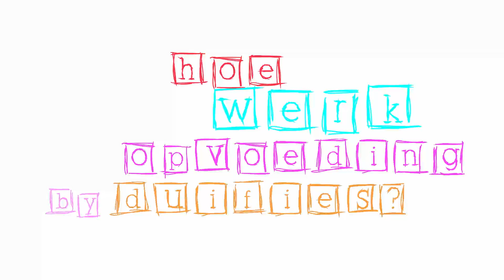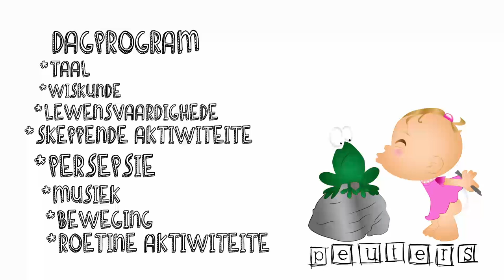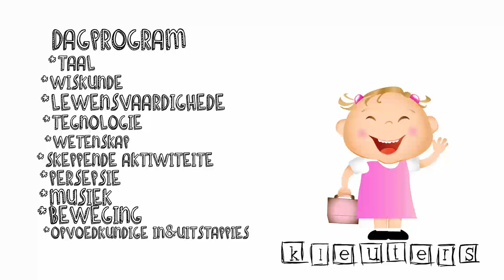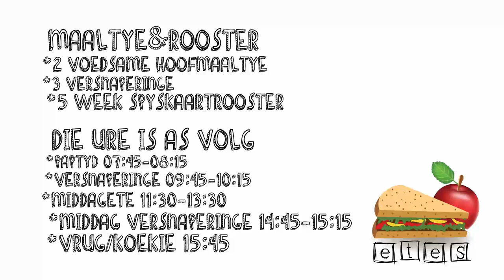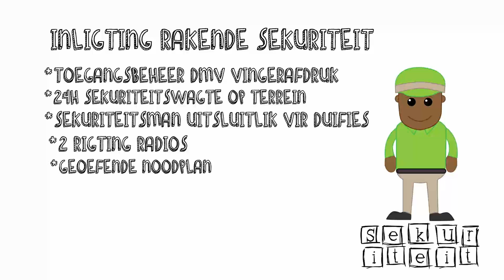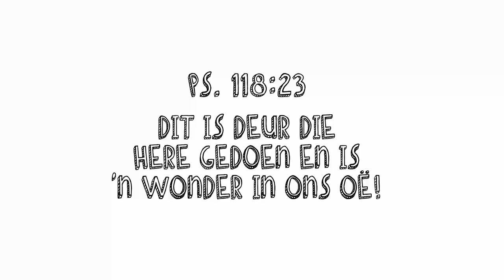Moreleta Duifies infomercial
I was part of the team that created this infomercial for Moreleta Duifies Creche